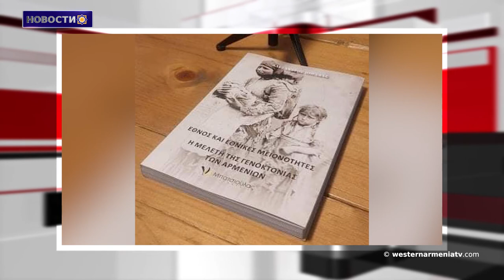Достопримечательности Западной Армении - Соляные пещеры Игдыра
1․Достопримечательности Западной Армении - Соляные пещеры Игдыра․
2․Новые программы будут реализованы в общинах Арцаха․
3․Экологи подали в суд на закрытие 37 ТЭЦ в оккупированной Западной Армении.
4․Село Храморт в Арцахе возвращается к нормальной жизни․
5․США направила новую военную помощь курдским боевикам Сирии, воюющим с турками.
6․Озеро Урмия уменьшилось на 30% по сравнению с прошлым годом.
7․Они изменили лицо Иерусалима: Американский сайт об армянских гончарах, родившихся в Западной Армении.
8․В Афинах состоялась презентация книги греческого историка о Геноциде армян.